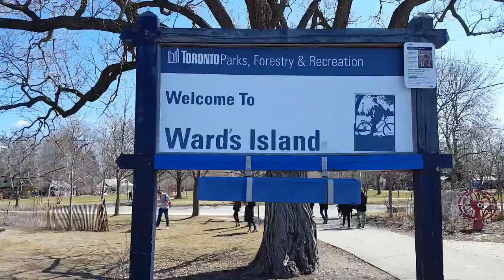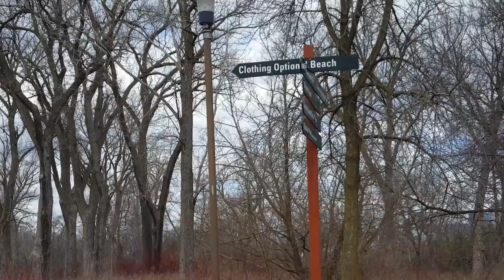Didn't know there was a nude beach there...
Checked out the Toronto Islands. Beautiful.

Shot on my Samsung S6. Edited using Wondershare Filmora.